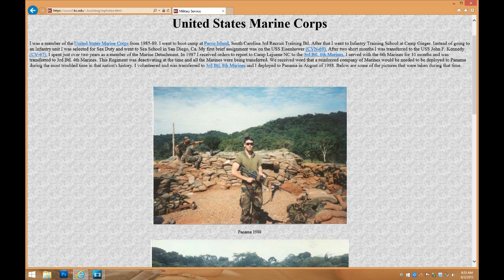espltdguitarlover stolen valor Howard Dietz fraud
ESPLTDGUITARLOVER (HOWARD DIETZ) STOLEN VALOR FRAUD EXPOSED